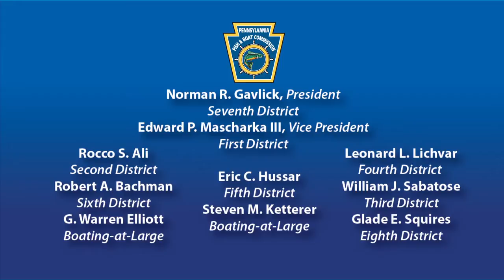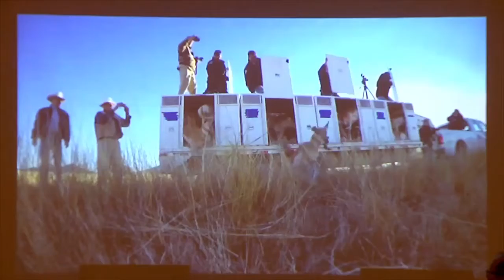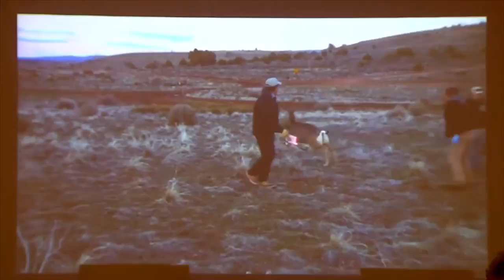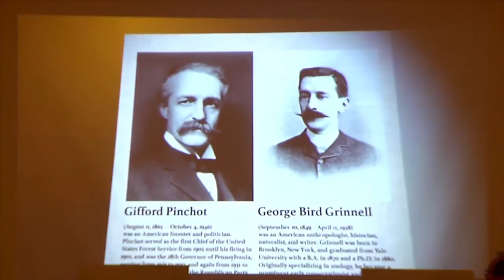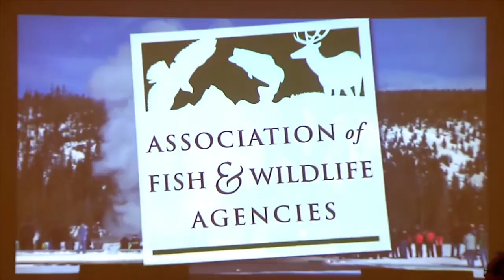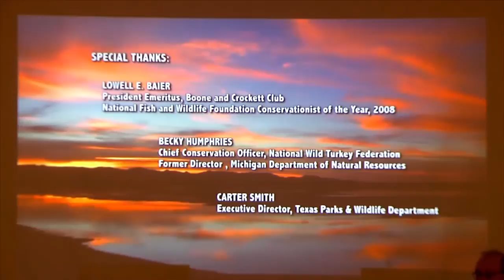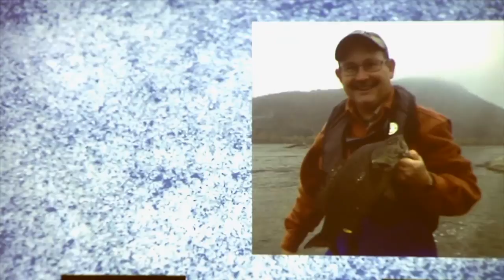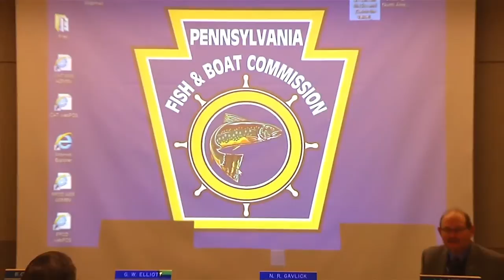January 22, 2015 Pennsylvania Fish & Boat Commission quarterly meeting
This is the first quarterly meeting of the PFBC for 2015.

Introduction and conclusion music: 'Autumn" by Network Music Inc. from Presentation Audio, Volume 4, 1995